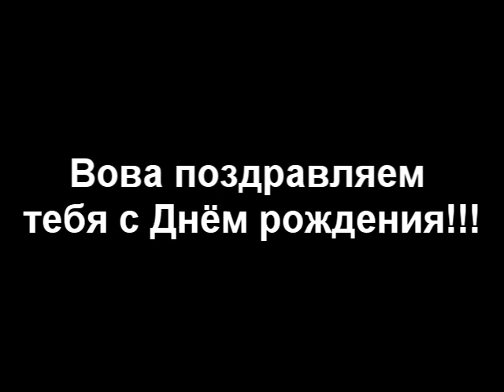Happy Birthday Arhangel-v.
Вова команда Movement поздравляет тебя с днём рождения...всего самого наилучшего.Вот тебе маленький клип от нас...